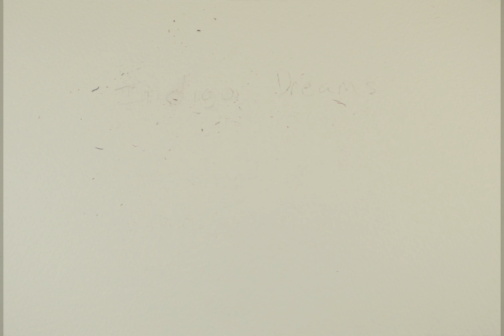#3 Indigo Dreams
Test - 2